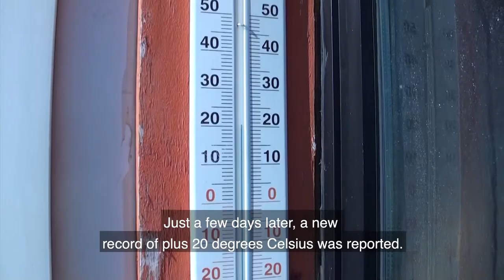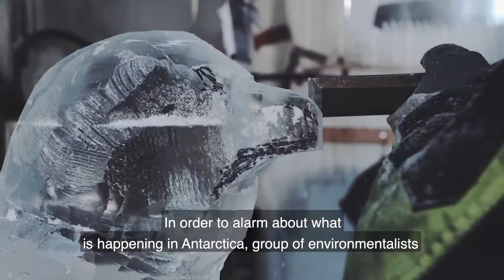"Antarctica" ENGLISH SUB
Antarctica – an infinite world of fearfully hanging glaciers cut by malicious
cracks. Biting cold, cunning climate and countless secrets waiting to be revealed. The documentary takes viewers on a journey with the musicians Theodosii Spasov and Hari Tsvyatkov to the ice continent. They will perform a concert for the most unconventional audience on Earth - a large colony of penguins. For the first time Bulgarian musicians create music in the coldest place on the planet, inspired by the majestic nature.